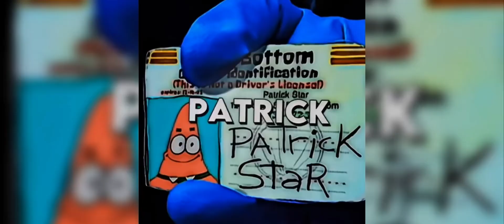Cold moments caught on camera 😈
some tags:

school fight scene,
school fight,
school fights,
fights in school,
fight scene school,
fight school,
fight in school,
school fighting
school fights shorts,
sigma male,
fight at school,
fighting in school,
Sigma ,
Sigma male,
the Last of us,
Troll face 😈